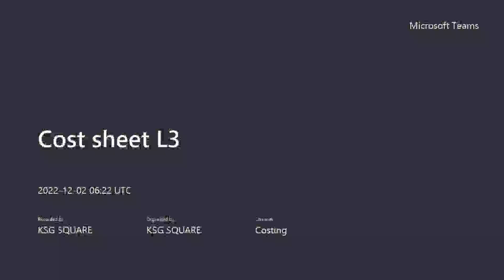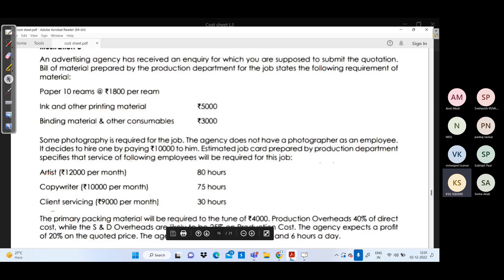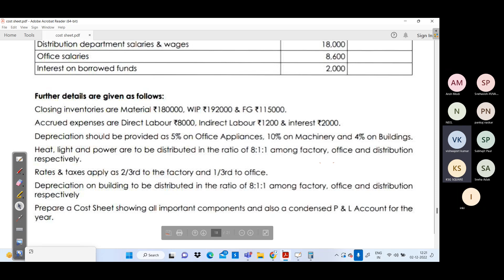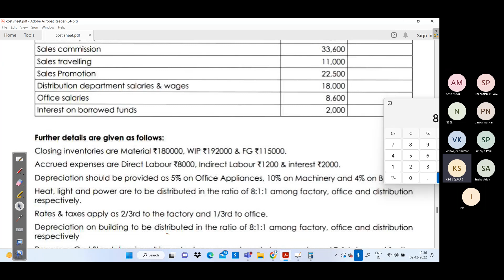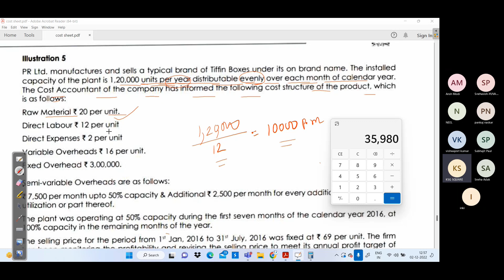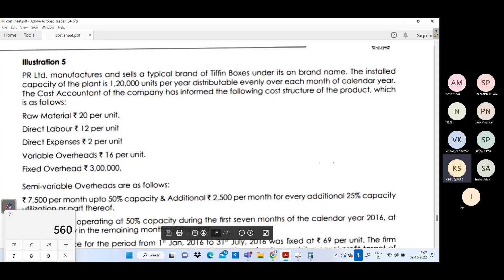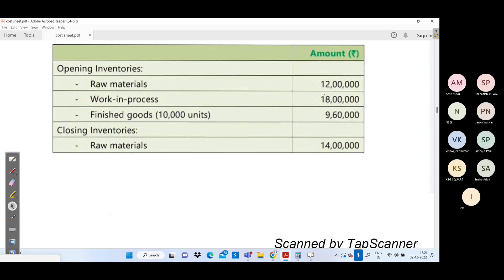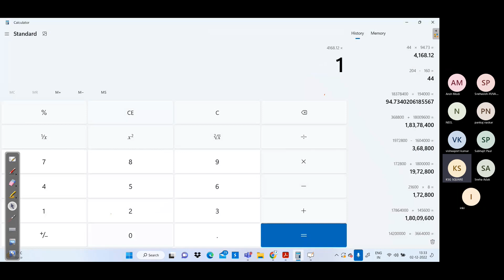Cost sheet L3